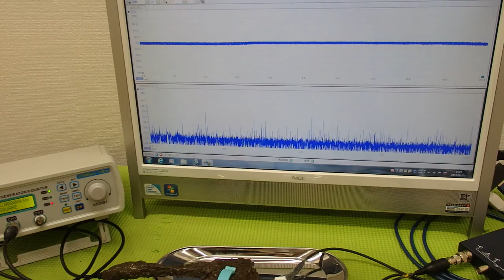表面弾性波を利用した、超音波制御技術 ultrasonic-labo